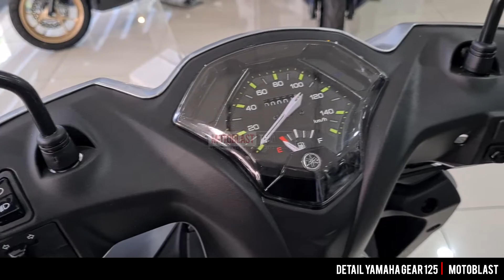Detail Yamaha GEAR 125 - Kecil kecil Cabe rawit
Yamaha Gear 125 Versi standar ini di banderol Rp, 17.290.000 area bali dan Yamaha Gear 125 S version di banderol Rp. 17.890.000 OTR bali.
Spesifikasi Yamaha Gear 125
Mesin

Tipe Mesin 4-stroke, SOHC
Susunan Silinder Single Cylinder
Volume Silinder 124.96 cc
Daya Maksimum 7,0 kW / 8000 rpm
Torsi Maksimum 9,5 Nm/ 5500 rpm
Sistem Starter Electric & Kick Starter
Sistem Pelumasan Wet Sump
Kapasitas Oli Mesin Total = 0,84 L ; Berkala = 0,80 L
Tipe Kopling Single dry clutch
Tipe Transmisi Full Automatic
Dimensi

P x L x T 1870mm X 685mm X 1060mm
Jarak Sumbu Roda 1260mm
Tinggi Tempat Duduk 750mm
Berat Isi 96 Kg
Kapasitas Tangki Bensin 4,2 L
JARAK TERENDAH KE TANAH 135mm
Rangka

Tipe Rangka Underbone
Suspensi Depan Telescopic
Suspensi Belakang Unit Swing
Ban Depan 80/80-14M/C (43P)
Ban Belakang 100/70-14M/C (51P)
Rem Depan Disc Brake
Rem Belakang Drum Brake
Tipe Ban Tubeless
Kelistrikan

Sistem Pengapian TCI
Battery YTZ6V
Tipe Busi CR6HSA

FB : Motoblast sticker dan Motoblast